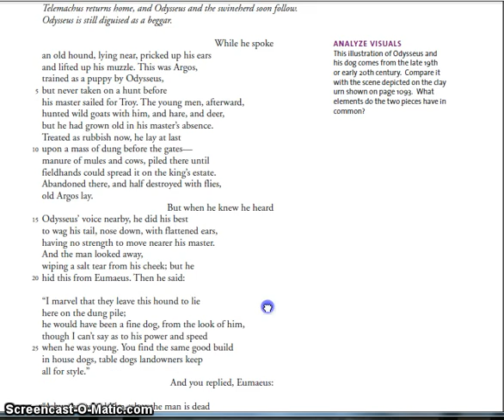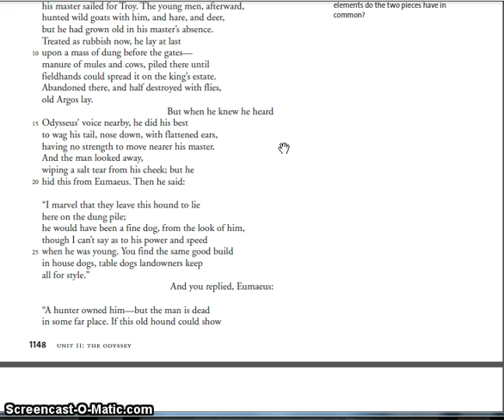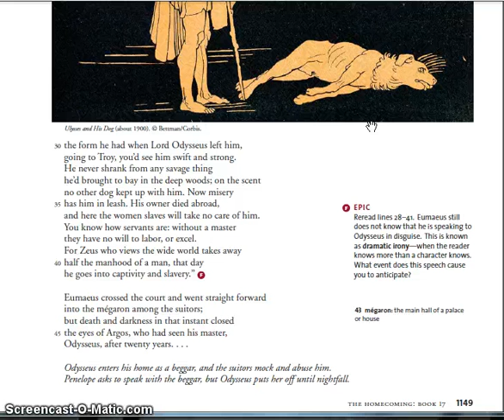Odyssey Book 17 fitzgerald excerpts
This is a reading of an excerpt of Book 12 of The Odyssey by Homer, translated by Homer.
I made these for my high school English students to listen to as they read. I may flub a pronunciation or make a silly mistake.
(Enjoy my folly.)